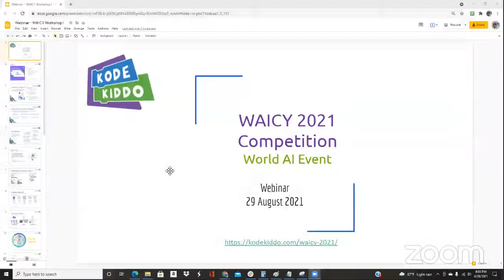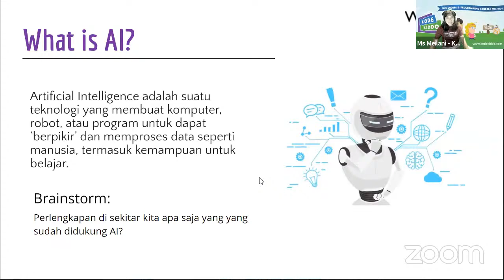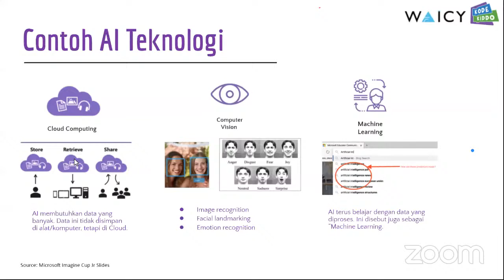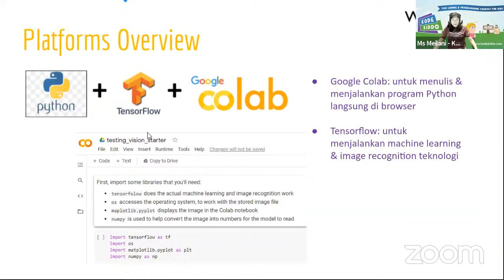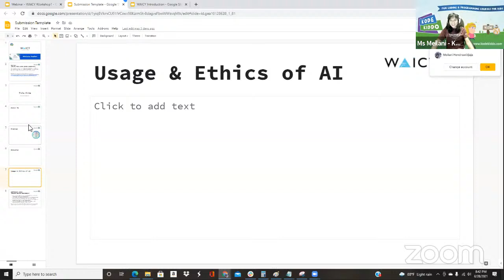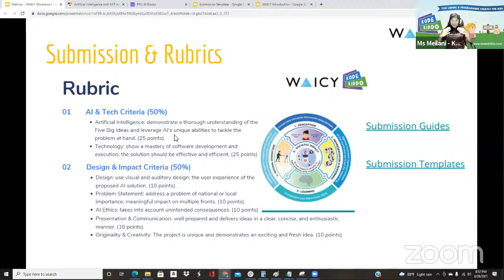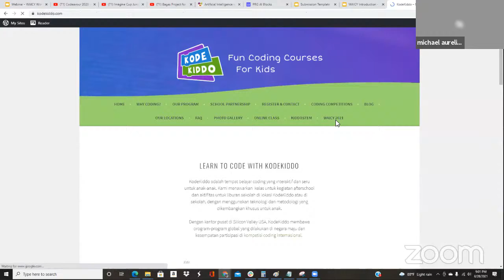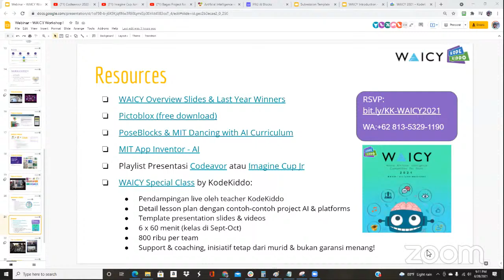WAICY 2021 - AI Workshop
Penasaran tentang acara kompetisi WAICY & KiddoHack 2021?
Ingin belajar tentang Artificial Intelligence?

WAICY (World Artificial Competition for Youth) adalah kompetisi AI global yang mendorong anak-anak untuk menggunakan pengetahuan AI untuk membuat project berupa pemecahan masalah di dunia nyata. Untuk kiddos usia 7 - 17.

TIMING :
● Registrasi WAICY : sekarang - 31 Agustus 2021 (GRATIS)
● Free Workshop : 29 Agustus 2021
● Special Class : September - Oktober 2021
● Pengumpulan project : 5 November 2021